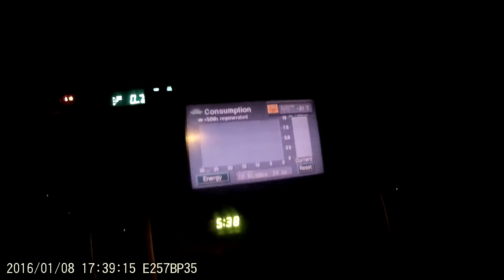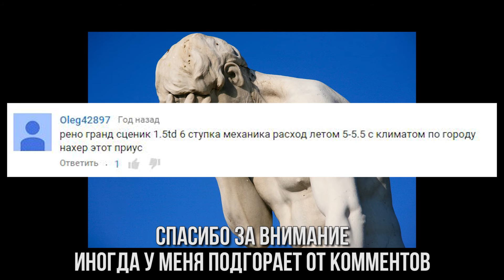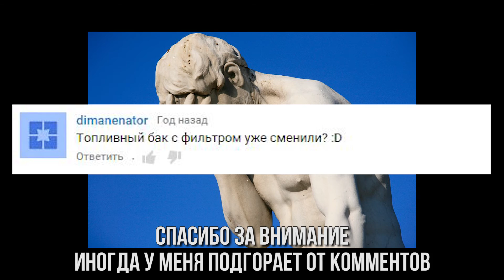08 01 2016 приус, холодный старт, минус 21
иногда у меня подгорает кое что от коментов некоторых индивидов.